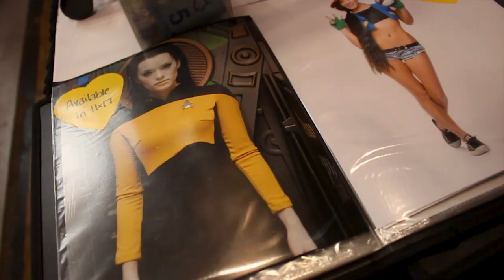Heroes Manufactured: Creators Unleashed Teaser Trailer 2 - With Host Philip Moran - Summer 2020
Check out some of North America's top creators from 7 major cities including San Diego, New York City, Miami, Toronto, Detroit, Niagara Falls and more...

See it soon on Amazon Prime Video and added streaming services near you!